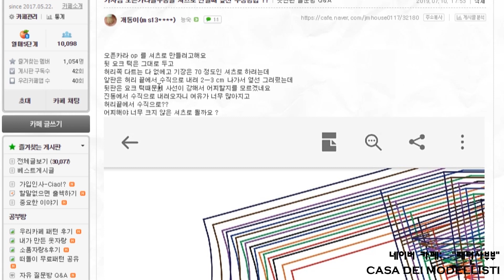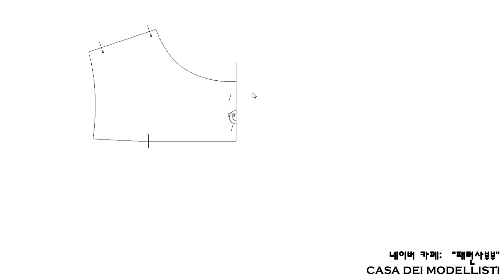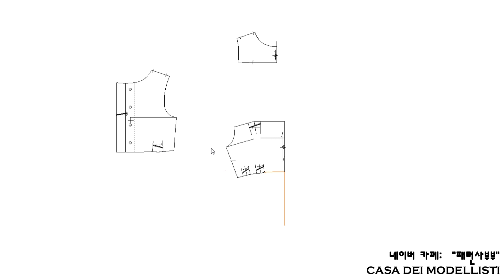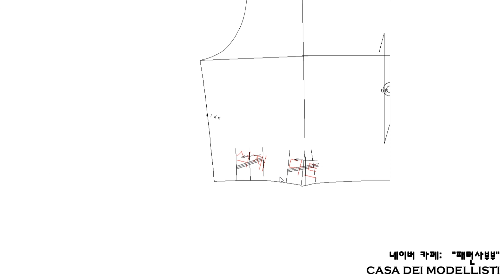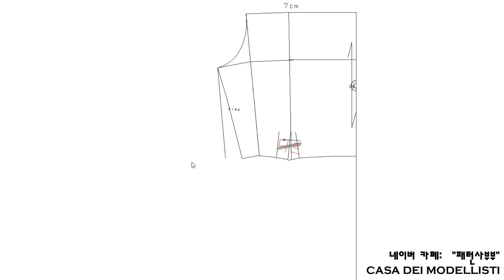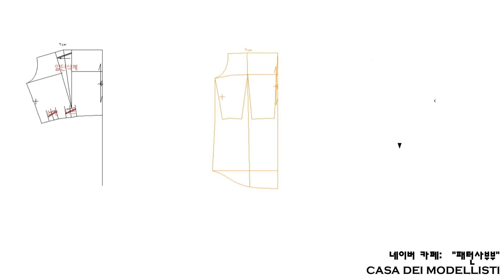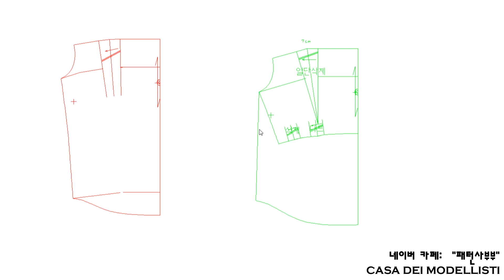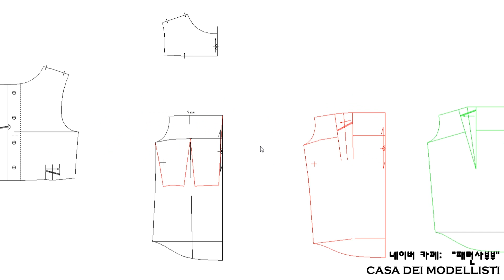패턴메이킹-주름이 있는 패턴은 어떻게 수정을 해야할까? (패턴사부부,casa dei modellisti)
패턴메이킹
주름이 있는 패턴은 어떻게 수정을 해야할까?

(패턴사부부,casa dei modellisti)